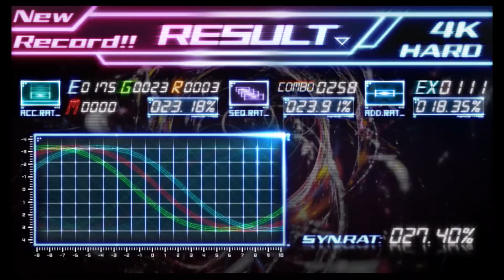【MUSYNC】 QUANTUM LABYRINTH FULL COMBO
QUANTUM LABYRINTH FULL COMBO